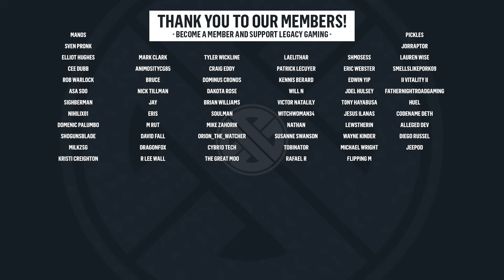Space Marine 2 - Assault Class Is OFFENSIVE! | Solo Max Assault | Max Difficulty Gameplay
Warhammer 40K: Space Marine 2 is one of the most anticipated games of the year, and in this video, we dive into one of the games Operations, the PvE coop mode. In this mission we take control of the Assault, one of the best classes to engage the enemy with. Tragic takes you through a full mission, on max difficulty, at max level.